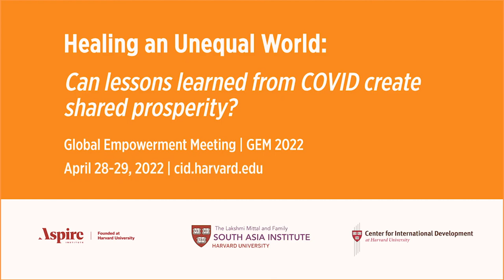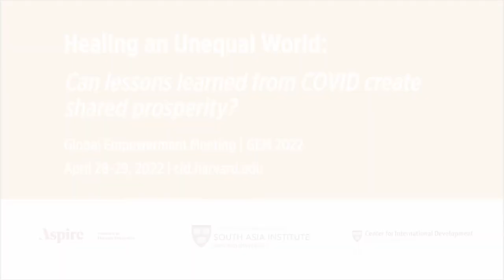What does inequality mean to you? (featuring Aspire Leader Program students)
A short video collage from the Harvard Center for International Development (CID) featuring a series of first in the family to college students from all around the world defining what inequality means to them. These students are all part of the Aspire Leaders program. The program offers first-generation college students in marginalized situations around the world the resources that they need to thrive in education.